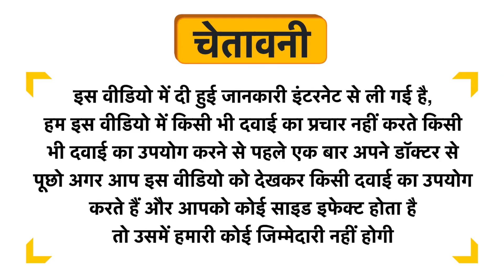Human+Kind Shower Mousse Coconut Dream Uses in Hindi | Side Effects | Dose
Human+Kind Shower Mousse Coconut Dream Uses in Hindi | Benefits | Side Effects | Dose